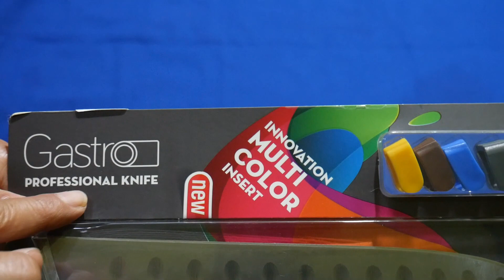Pisau Turkey, Pirge Gastro 25cm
terima kasih sudah berkunjung, video kali ini tentang unboxing dan review pisau sembelih keluaran negara Turkey yaitu Pirge Gastro yg mempunyai panjang bilah 25cm, pisau ini sangat unik dihandlenya karena ujung handle bisa diganti ganti warnanya, pisau ini sangat direkomendasikan untuk dipakai saat Idul Adha untuk sembelih hewan qurban sapi ataupun kambing karena bilah terbuat dari stainless steel jadi tahan karat dan lebih higienis, untuk lebih jelas simak videonya sampai habis, selamat menyaksikan.